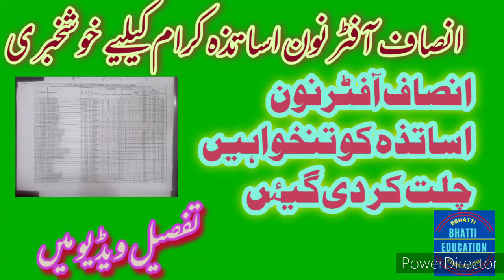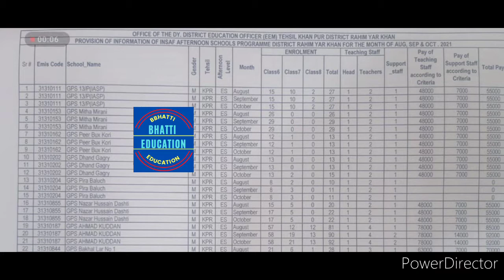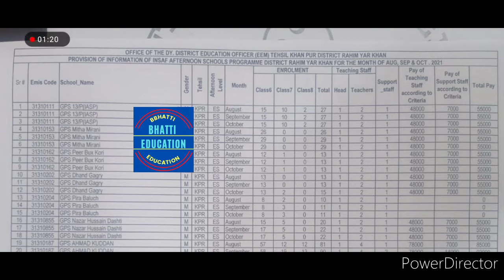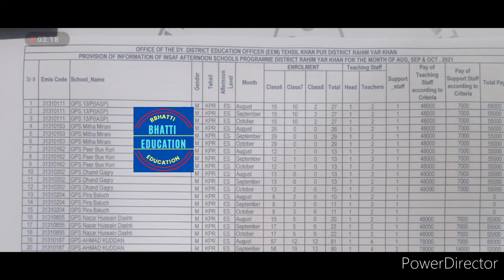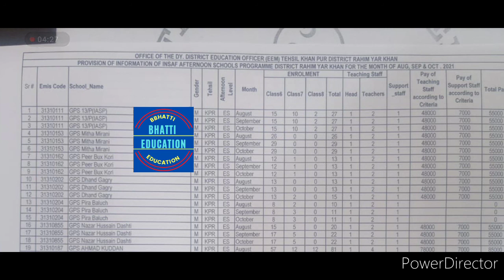salary released for insaf afternoon schools teachers (bhatti education)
how to released salary of sti & Insaf afternoon schools, salary released in urdu, salary released of sti teachers in 2021, salary released of insaf aftenoon teachers in punjab, salary released in punjab, salary released in districts, salary released for all insaf teachers, incentive allownce of govt employees treatment of flu,cough In service promotion of PST how to paid aiou admission fee with jazz cash,easy paisa,u pa ? Mohammad Asghar ? My Facebook page smart job My Facebook page Jobs and service My Facebook page State life